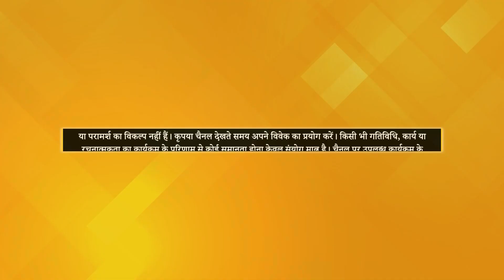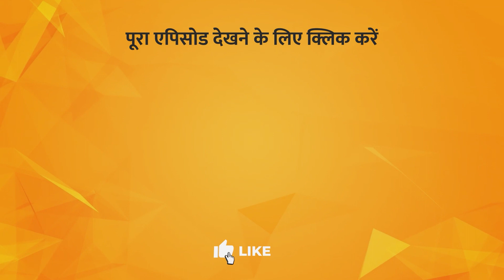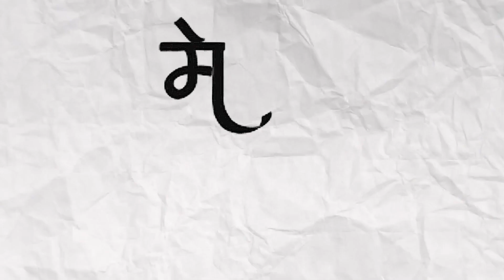Know the Meaning of 'Garbh' [गर्भ] | Dr. Tushar Dashora | Meri Kalam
TV पर PMC हिन्दी देखें:
Jio TV App & Jio TV+ : Channel No. 1109
Siti Cable: Channel No. 537
DEN Network: Channel No. 131
Fastway: Channel No. 604
Chandani Digital: Channel No. 604
Harsh Cable: Channel No. 397
ABC Digital: Channel No. 604